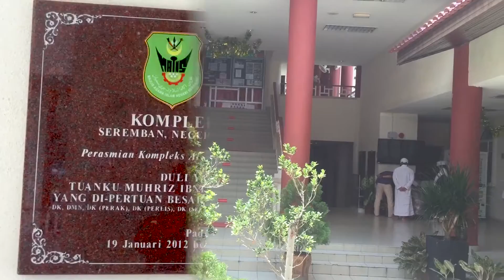Kompleks Al Saadah Seremban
Kompleks Al Sa'adah

Kompleks yang dibangunkan dengan berpaksikan konsep seni bina tradisional masyarakat Cina itu merupakan pusat kegiatan mualaf untuk menimba ilmu dan memahami serta mendalami ajaran Islam sebenar.

Yang Dipertua Kompleks As-Saadah, Abdul Halim Lin Abdullah berkata, menggabungkan seni bina masyarakat di negara China dan Masjid Xian, yang terletak di wilayah Selatan negara itu,

Mula beroperasi sejak Mac 2011, Kompleks Al Saadah yang dahulunya dikenali sebagai Pusat Kegiatan Saudara Baru, Negeri Sembilan telah dilancarkan secara rasmi oleh Yang di-Pertuan Besar Negeri Sembilan, Tuanku Muhriz Ibni Almarhum Tuanku Munawir pada 19 Januari tahun 2012.

Lengkap dengan laman tradisi seni bina China dan menara pagoda, konsep reka bentuk Kompleks Al Saadah yang merupakan cetusan idea Menteri Besar Negeri Sembilan, Datuk Seri Mohamed Hasan itu menelan belanja RM7.76 juta dengan peruntukan Kerajaan Persekutuan menerusi Jabatan Wakaf Zakat dan Haji (Jawhar), Majlis Agama Islam Negeri Sembilan (MAINS).

Antara kemudahan yang disediakan termasuk dewan solat yang memuatkan 300 orang, pejabat Muslim Reverts' Association (MRA) dan Malaysia Chinese Muslim Association (MACMA), dewan serbaguna, dewan makan, bilik mesyuarat, perpustakaan, bilik pengurusan jenazah, asrama dan juga kuarters mubaligh.